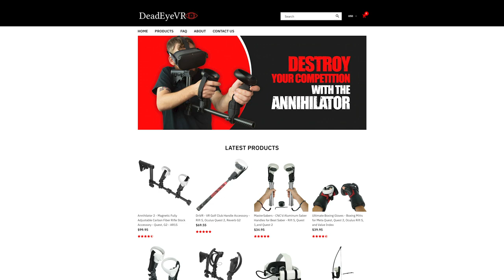Virtual Reality Golf ft. DeadEye VR Golf Extension | Oculus Quest 2 | Gift for Golfers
DriVR - VR Golf Club Handle Accessory - This golf club extension is compatible with the following 3D headsets.
Oculus Quest 2, Reverb G2, Rift S

Best Buy

Instagram | Watch me on Stories for powerful ‘Life Lessons’ content and My favorite items, which I share daily

- Book Your 1:1 Coaching Session w/ Me or one of the other Coaches of HCC